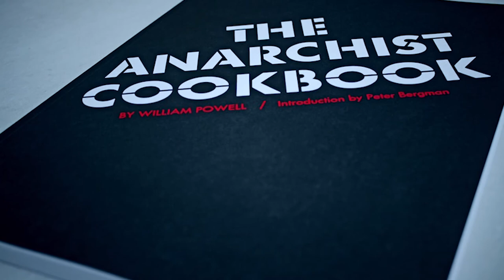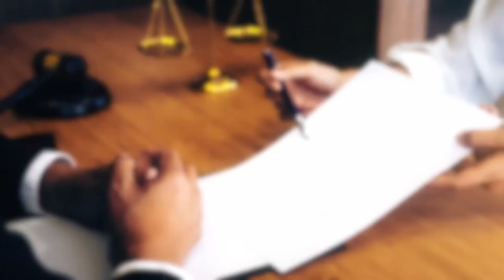Free Speech: Why Good Lawyers Sometimes Defend Bad People (Philosophy of Law, Part 3)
Why did the ACLU defend Nazis in Skokie? Why do public interest lawyers take cases defending terrible people? It's because extremes of speech and other civil liberties are test cases for our principles.

Aeon Skoble is a professor of philosophy at Bridgewater State University

About Pacific Legal Foundation:

Pacific Legal Foundation is the most successful public interest legal organization that fights for individual rights and economic freedom in the Supreme Court. PLF represents all clients free of charge.